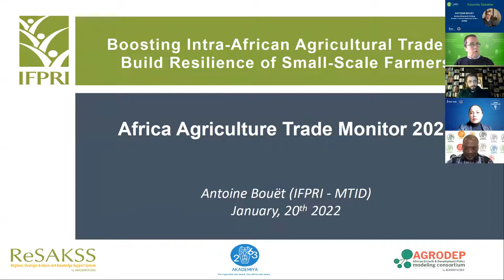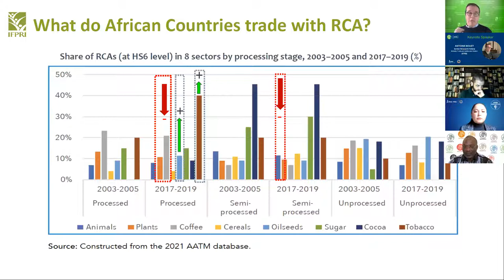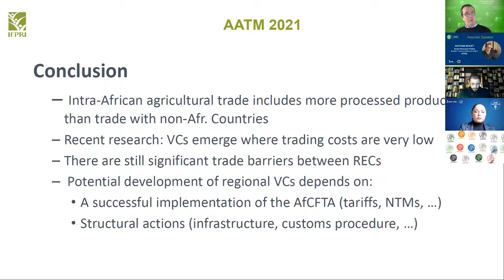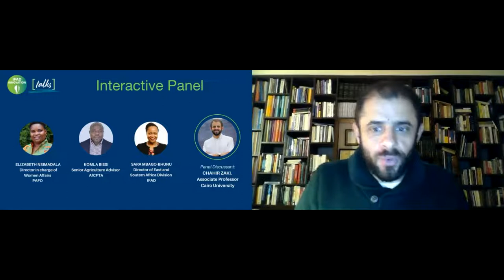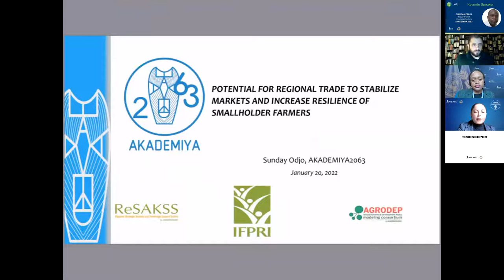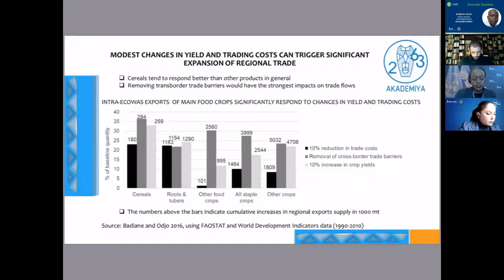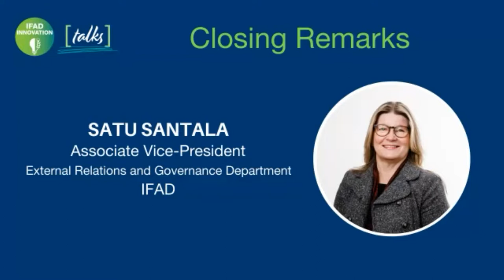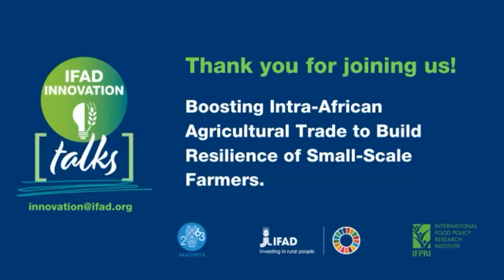InnovationTalk#8 - Boost Intra-African Agricultural Trade to Build Resilience of Small-Scale Farmers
IFAD Innovation Talk #8

Boosting Intra-African Agricultural Trade to Build Resilience of Smallholder Farmers

Event date: 20 January 2022| Time: 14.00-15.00 CEST

Speakers and guests from: IFAD | AKADEMIYA2063 | African Continental Free Trade Area (AfCFTA) secretariat | International Food Policy Research Institute (IFPRI) | Cairo University | Pan Africa Farmers Organization (PAFO)

Event documentation: Find the event agenda and more at the official event webpage

Subject: how increased intra-African trade has the potential to stabilize regional food supplies, increase the resilience of markets to local production fluctuations and international price shocks, and give farmers access to larger and more lucrative regional markets.

The event explores:
* What is the role of innovation and intra-African trade in accelerating the recovery of African economies from the impacts of the COVID-19 pandemic?

* What role can innovation in regional trade play in stabilizing domestic food supplies and increasing the resilience of markets to local production and price shocks?

* What are the potential benefits of AfCFTA implementation and increased intra-African trade for local producers?

* What are the next steps for the AfCFTA Secretariat and other actors to advance AfCFTA implementation?
* How can African countries, regions and continental institutions ensure that responses to future crises do not impede cross-border trade?

Skipt to a section:

00:00  Start
01:15  Welcome by moderator, Gladys H. Morales, IFAD

02:30  Opening remarks by Ousmane Badiane, AKADEMIYA2063
06:15  Keynote speech by Antoine Bouet, IFPRI
Panel discussion

18:15  Introduction moderated by Chahir Zaki, Cairo University
19:35  Elizabeth Nsimadala, PAFO

27:25  Komla Bissi, AfCFTA
33:30  Sara Mbago-Bhunu, IFAD

39:00  Keynote speech by Sunday Odjo, AKADEMIYA2063
48:05  Q&A
56:40  Closing remarks by Satu Santala, IFAD

Find out more
IFAD Innovation YouTube channel.

Innovation at IFAD.